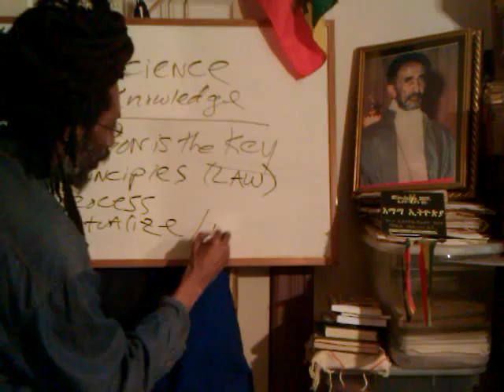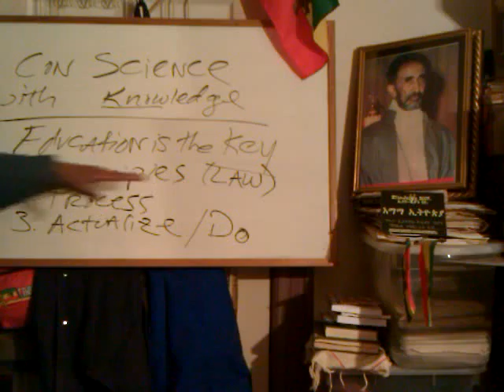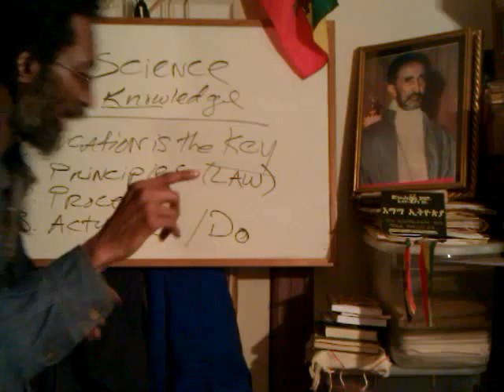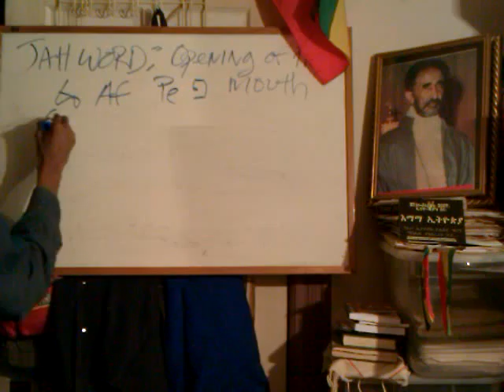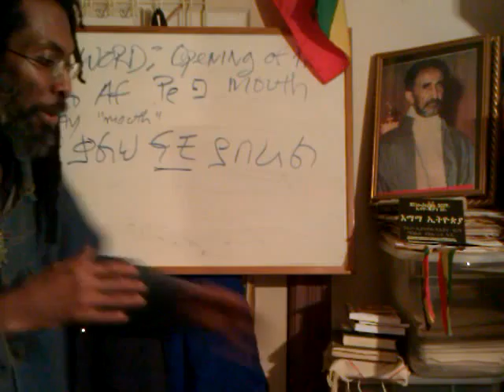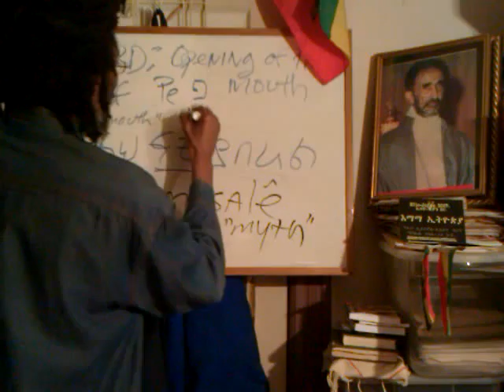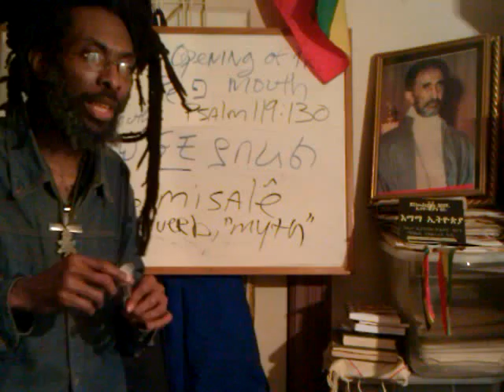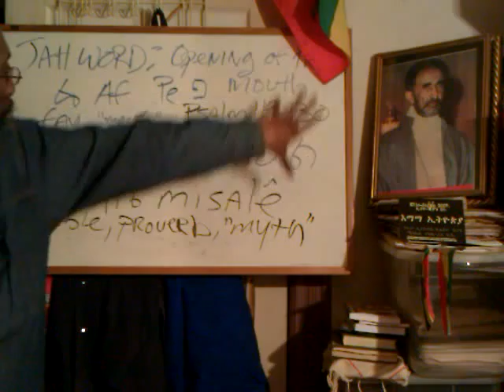RASTAFARI Discipleship Orientation pt2: Psalm 119:130, Jah Word & Opening of the PI Mouth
In This Video: Ras Iadonis Tafari on RASTAFARI Discipleship Orientation pt2: Psalm 119:130, Jah Word & Opening of the PI Mouth

DIVINE SCIENCE of RASTAFARI Discipleship: Orientation Principles & Process - 2012 VCR (Virtual ClassRoom)

"Jah (Belief)" brotherhood initiation "Rastafari Movement (Religion)" Hebrew Torah Amharic Bible discipleship Divine Heritage Black Hebrew birthright nationality repatriation exodus Africa Ethiopian World Federation EWF Amharic Education "Word (TV Subject)" "Mouth (Anatomical Structure)" Yeshua gnosis Christ knowledge conscience "Science (Literary Genre)" Reading "Reading (process)" "art of comprehension"